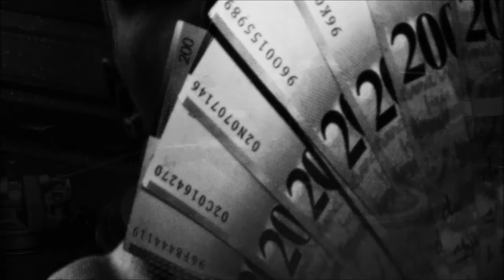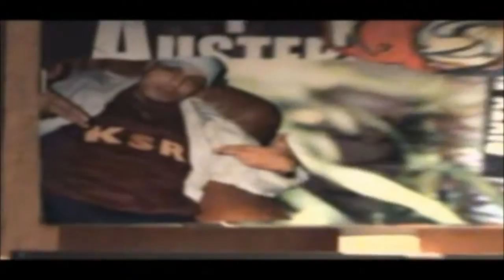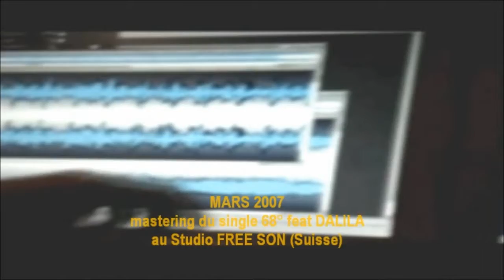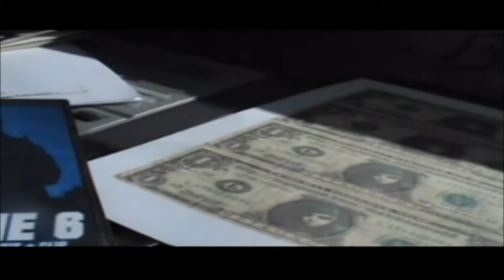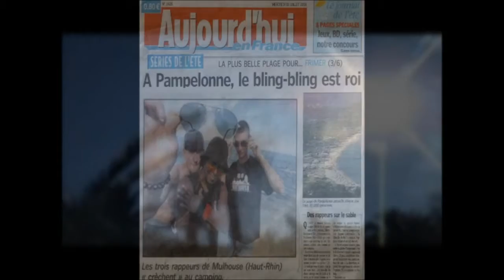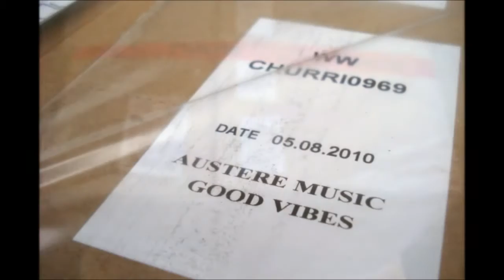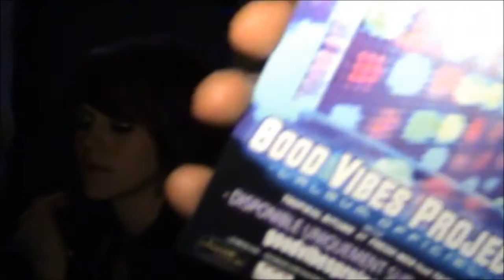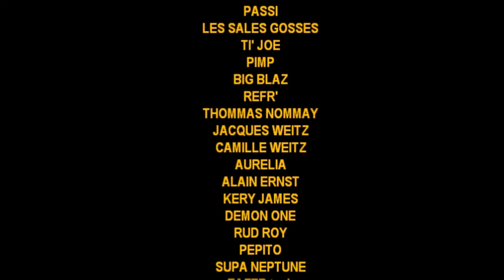AUSTERE HERITAGE (DOCUMENTAIRE) MYSTIK FILM 2020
Ce film retrace toute la carrière (dans le Hip Hop) de "Métronome" (dj Kiff, Oncle Bounce) et "1D6"  (Resca) !!! des début dans le "Scratch 1998" à "KSR CREW 2004", puis "AUSTERE 2007", et enfin "AUSTERE MUSIC" 2011 .
(TOUTES LES VIDEOS INEDITES, TOUTES LES RENCONTRES ET COLLABORATIONS,TOUS LES CLIPS, PROMO ET LIVE,,,,$$$$$$
(Avec: DJ MAD, DOUMAM'S, JAHJAHMAN, PAPA CHOUCH, BRAZ, LION SIZE, C.PERSO,  SUPA NEPTUNE, RUD ROY, TAZER...ET BIEN D'AUTRES .